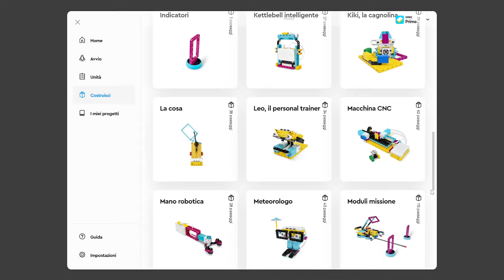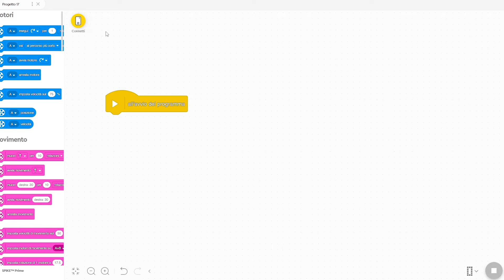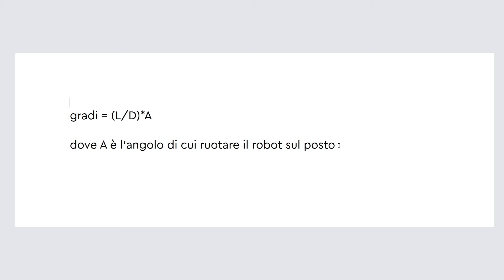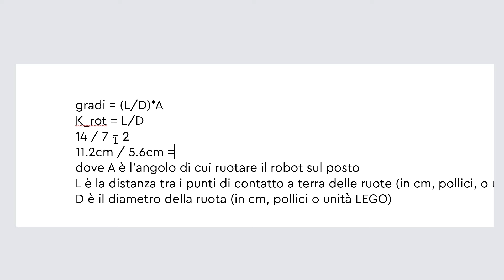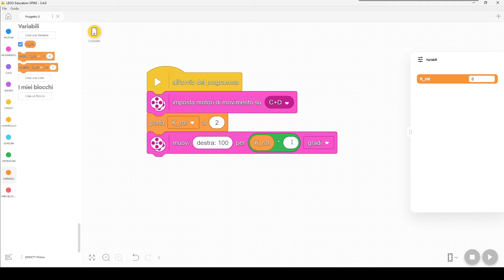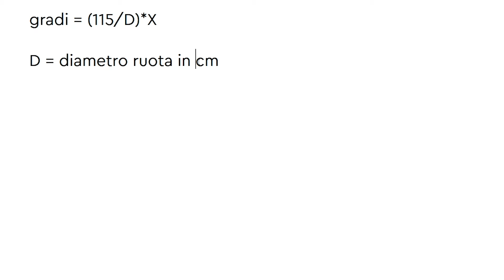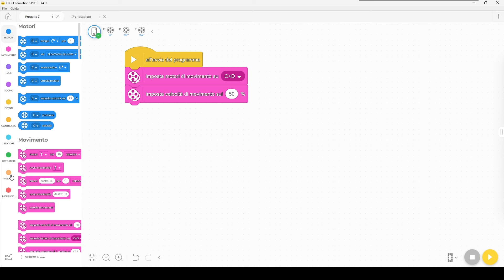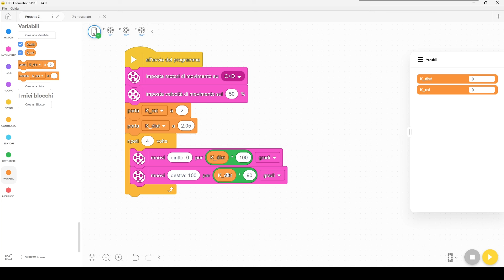Manovre precise per robot LEGO usando la matematica - LEGO SPIKE Prime tutorial italiano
Per conoscere le formule da usare nei tuoi programmi Scratch per far compiere al tuo robot LEGO SPIKE manovre precise (dritto e rotazioni), guarda con attenzione questo video.

Per supportare il mio lavoro e continuare a ricevere tutorial gratuiti sul mio canale, potresti acquistare i tuoi LEGO da questi link:

Mettiti in contatto con me